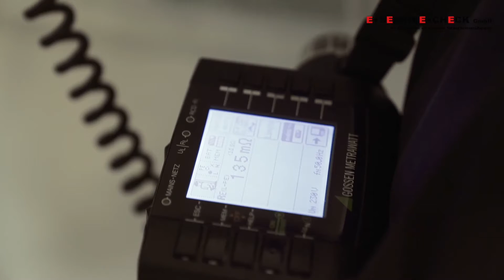Was ist eine Elektroprüfung? | E+Service+Check GmbH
Was ist eine Elektroprüfung?

Die E+Service+Check GmbH ist ihr Partner für DGUV V3 Prüfungen an ortsveränderlichen elektrischen Betriebsmitteln und elektrischen Anlagen sowie Leitern und Tritte, medizinische Geräte, Pflegebetten und Regalanlagen.